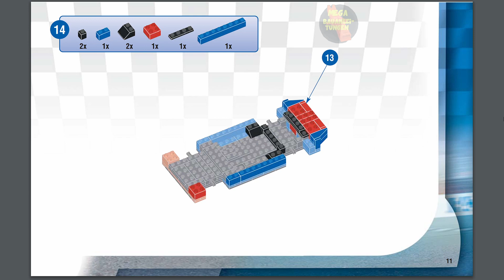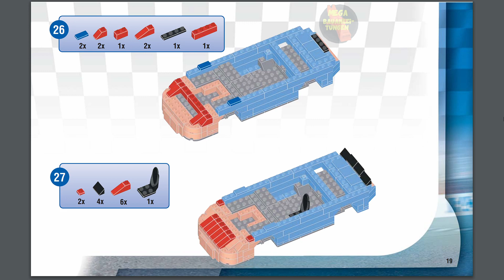Jeff Gordon #24 Dupont Instructions | Probuilder | Anleitung | 9976 | MEGA Bloks | Construx